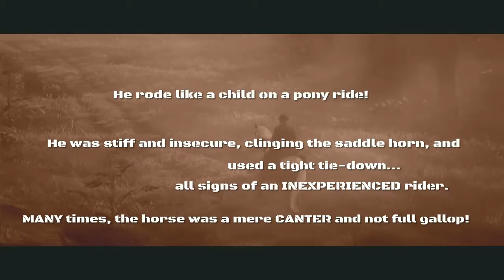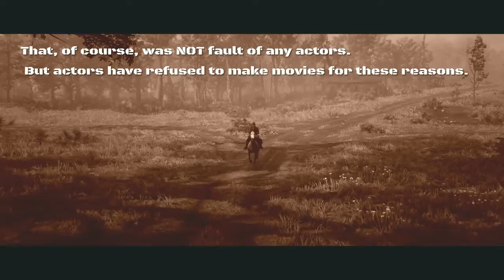Real Cowboys/Cowgirls Vs Fake Cowboys/Cowgirls (Ver3)